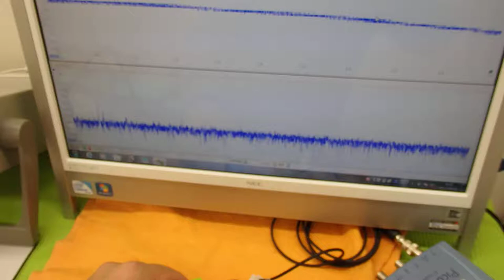オリジナル超音波実験技術 ultrasonic-labo